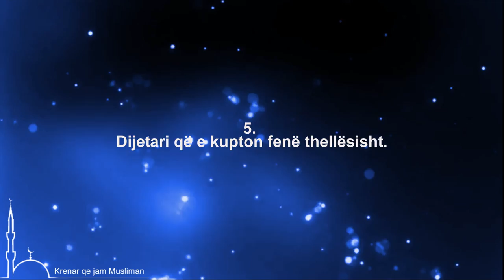Pesë gjëra të japin lumturinë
1. Fëmija i respektueshëm.

2. Gruaja e ndershme

3. Shoku i sinqertë.

4 Fqinji besimtar.

5. Dijetari që e kupton fenë thellësisht.